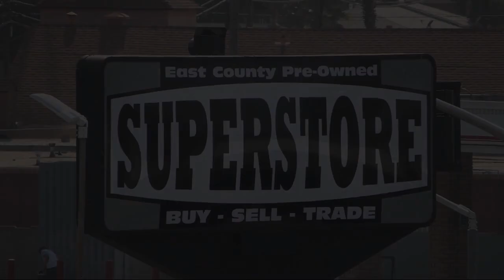2016 Mazda Mazda3 i Touring San Diego Carlsbad National City Chula Vista Alpine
2016 Mazda Mazda3 i Touring Stock Number: 121442 Vin:3MZBM1M76GM302214.

327 El Cajon Blvd.